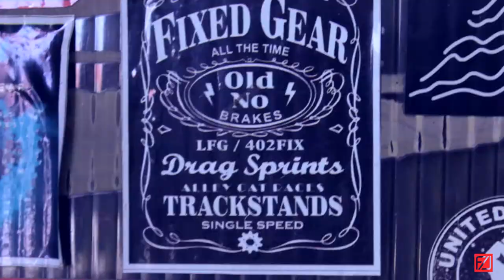Riding FXD With A World Champion Boxer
Got the chance to meet and ride with Donnie "Ahas" Nietes, the reigning IBF flyweight champion and 4-time world champion in three weight classes. Donnie Nietes had just come from his win over Argentinean challenger Juan Carlos Reveco at the HBO “Super Fly 2” in Inglewood, California. Donnie, flew in from Cebu to do attend some media events in Manila but decided to drive straight from the airport to San Pedro in Laguna to join the Laguna Fixed Gear for an afternoon of riding and hanging out. It was an awesome experience, meeting a world champion and hearing straight from him about what it takes to win.

MUSIC

"I'm So" by Andrew Applepie